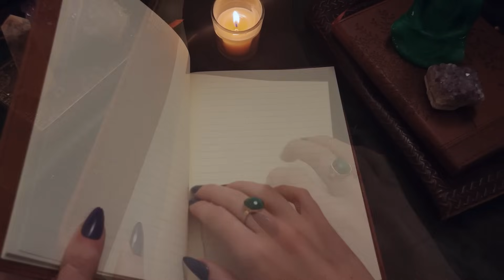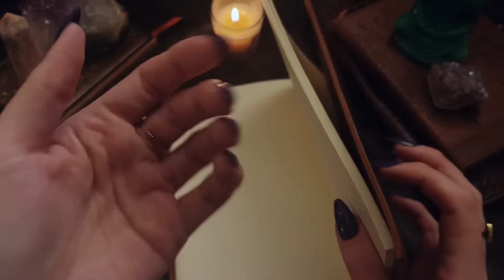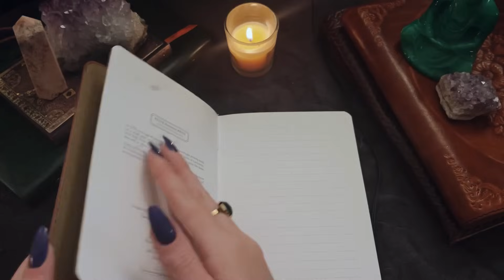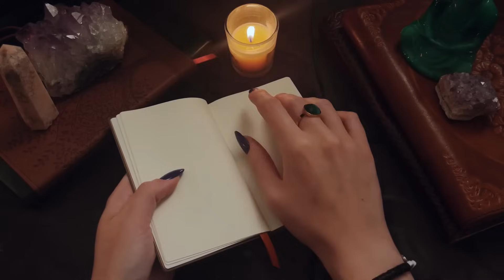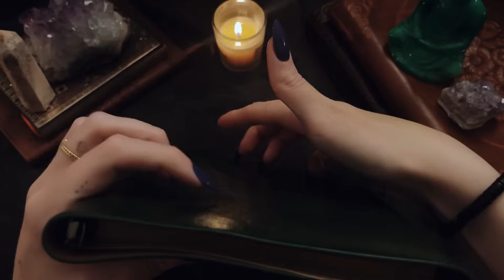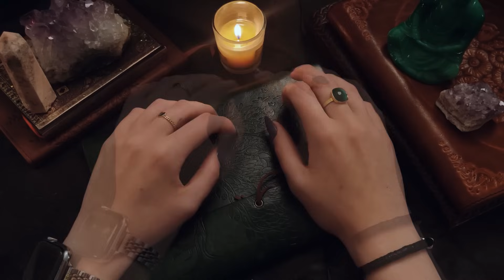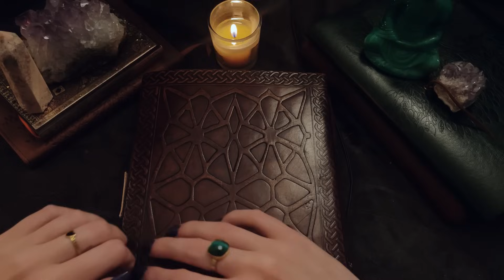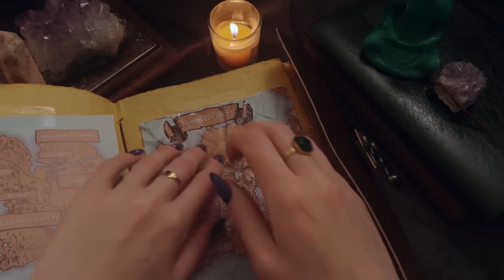ASMR Cozy Textured Journals! Tapping & Scratching, No Talking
This video makes me miss fall🎃🍂🕯️ but I’m soooo excited for summer. Beach days, and warm weather are coming! Anyway today I’ll be showing you some of my favorite journals that have textured covers. Enjoy!

Custom Vids, Socials, Etc. ⤵️

✨🫧🪷Timestamps🪷🫧✨
0:00-5:15 first journal
5:15-10:33 second journal
10:33-16:16 third journal
16:16-22:34 fourth journal
22:34-30:20 fifth journal